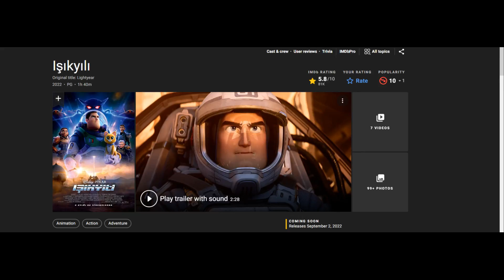Disney'in En Kötü Filmi Mi ? | Lightyear Spoliersız İnceleme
Selamlar, bu videoda sizlere Lightyear filminin inceledim. Disney pixar tarafından yapılan Lightyear filmi gereksiz eleştirişiyor.